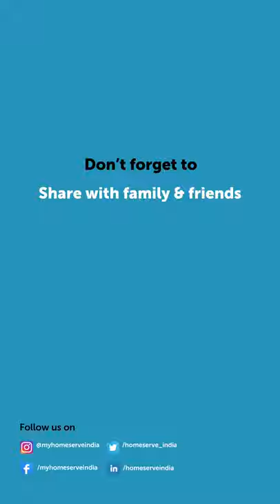Plumbing repairs & services by Home Serve